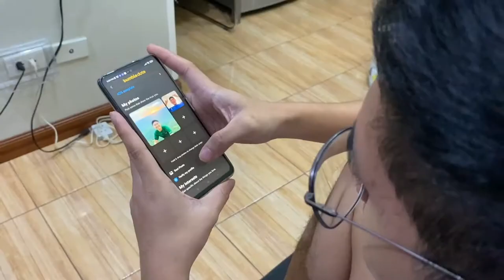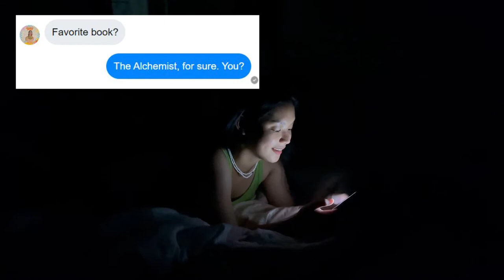USE SOMEBODY - The Mini Glee Project Season 3 - MV#4.3 - Pair-ability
🌟 TMGP S3: EP04 - USE SOMEBODY MV🌟

✨ HELLO PMO! I'M BACK FOR ANOTHER TMGP UPDATE. WITH ONLY 8 TMGP CONTENDERS LEFT, THE STAKES ARE HIGH AS THEY ARE PAIRED UP TO SING A DUET THIS WEEK 'CAUSE IT'S PAIRABILITY WEEK.

✨ This episode, you guys are in for a big treat as you witness NOT JUST ONE BUT FOUR MUSIC VIDEOS as they showcase their dynamics as duet partners featuring iconic duets of the eras.

🌟 Our next pair showed their chemistry as they give us the bliss and ache of a lockdown love story in their rendition of Kings Of Leon’s Use Somebody.

🌟 Are you Team JamBer? 🌟

✨ If you love their Music Video performance, feel free to pledge any amount to the Prize Pot this season! Your continuous support for this mini is very much appreciated! For questions and inquiries, send a PM to Carly Tolentino 💖